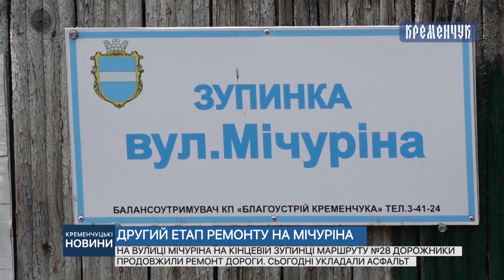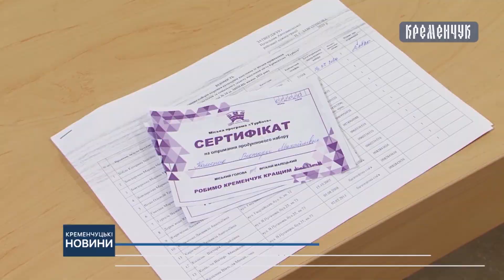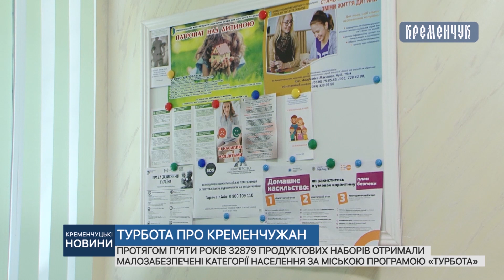Кременчуцькі новини від 17.07.2020 року. Вечірній випуск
У літню спеку комунальники готують тепломережі до роботи взимку, у Кременчуці на ринку можна придбати кавуни лимонного кольору, а мусульмани порівняли ісламський хіджаб та українську намітку